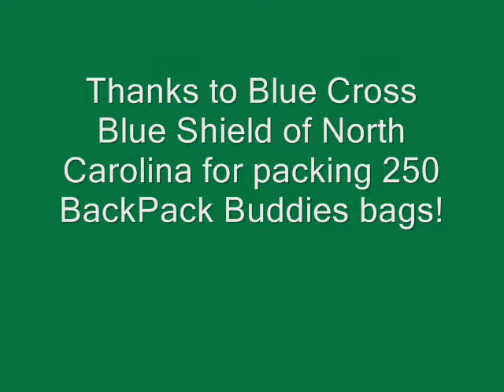Blue Cross Blue Shield of North Carolina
Employees from Blue Cross Blue Shield of North Carolina packed 250 BackPack Buddies bags at Inter-Faith Food Shuttle's Durham Service Center.